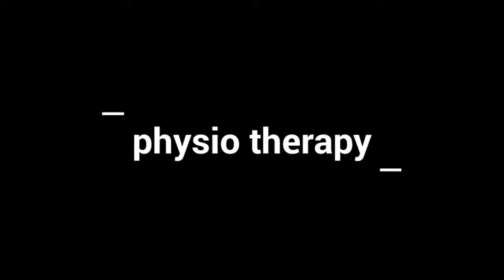Indian Physio Therapy treatment @ Nadipathy - Kakinada